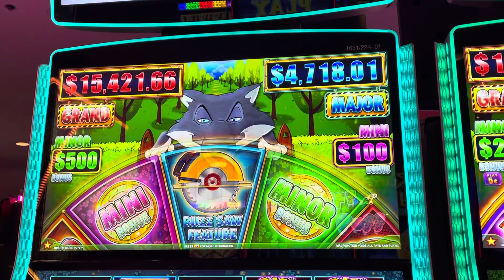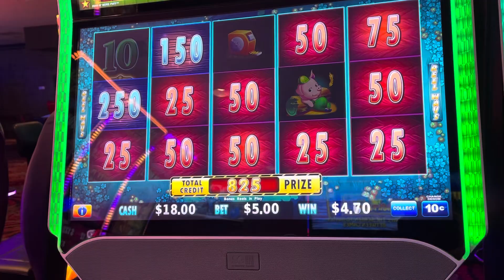Huff N More Puff!